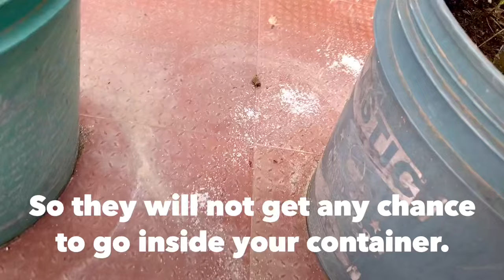3 Magical Homemade Remedies To Control Slugs And Snails In Your Garden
3 Magical Homemade Remedies To Control Slugs And Snails In Your Garden // How To Save Plants From Slugs And Snails